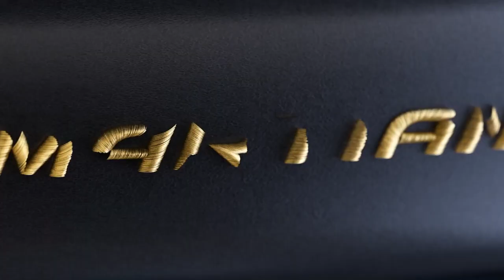Introducing the DXRacer Martian Series | The Smart Electric Gaming Chairs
The DXRacer Martian Series is a smart electric gaming chair that draws inspiration from the enigmatic planet Mars. Imagine settling into this chair and feeling like you’re floating in space—a zero-gravity experience that enhances both your comfort and performance throughout the day.

Here are some remarkable features of the DXRacer Martian Series:

- Smart Airbag Lumbar Support: Designed with built-in airbags, the lumbar support conforms to the natural “S” shape of your spine. These dual airbags provide customized and targeted support for both the upper and lower lumbar areas, ensuring comfort during extended periods of sitting.
- Electric Adjustable Backrest: The backrest can be effortlessly adjusted at an angle ranging from 90° to 135°. Whether you’re working, gaming, or simply unwinding, this feature caters to different seating preferences.
- Yellow LED Light: As you lean the backrest backward, a cool yellow LED light on the right side of the seat illuminates, adding a touch of futuristic style to your gaming setup.
- Magnetic Head Pillow: The head pillow features embedded magnets, allowing for flexible adjustment over a significantly wider range. Its slow-rebounded memory foam keeps your head in a neutral position, providing ergonomic support and pressure relief for your head and neck.
- 8 Height Settings: A greater range of adjustment ensures comfort for users of varying heights.
- 4D Armrests with Top Replacement System: These armrests provide optimal support for your wrists and elbows. The magnetic armrest tops make installation a breeze—just snap them on!

The DXRacer Martian Series combines futuristic aesthetics with practical functionality, making it an excellent choice for gamers and anyone seeking a comfortable, stylish chair.